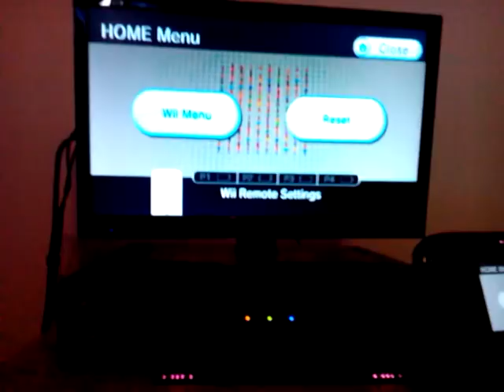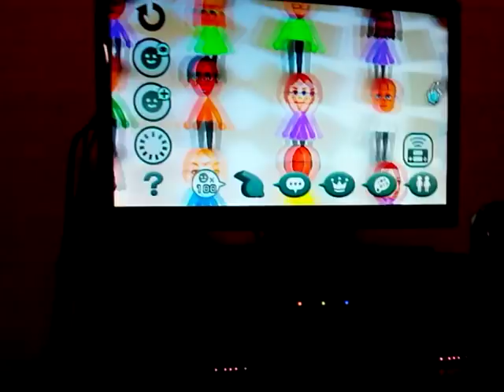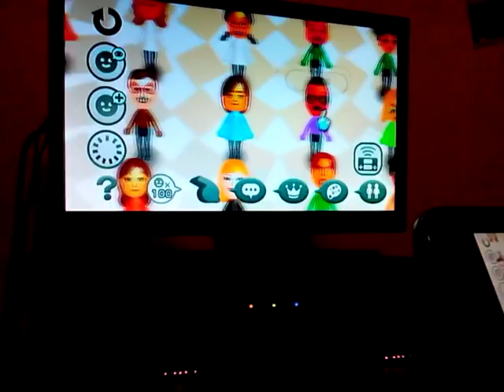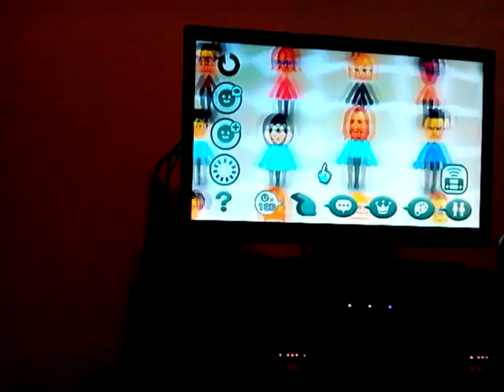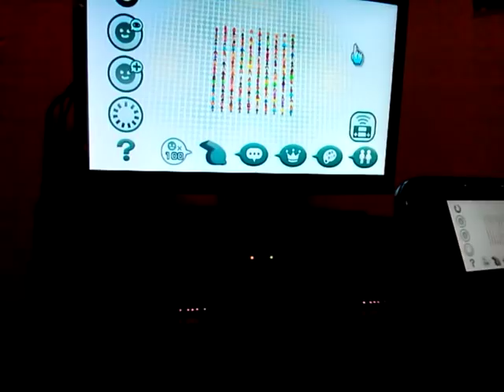All Wii Sports Miis!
Today I show you all the Wii Sports Miis! Comment down in the comment section what Mii you want me to play on Wii Party or Wii Sports!